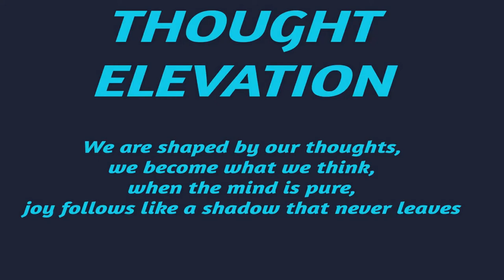Jim Rohn | Study Wealth